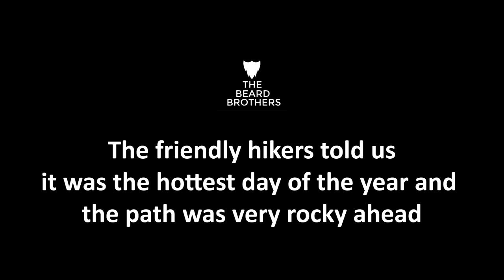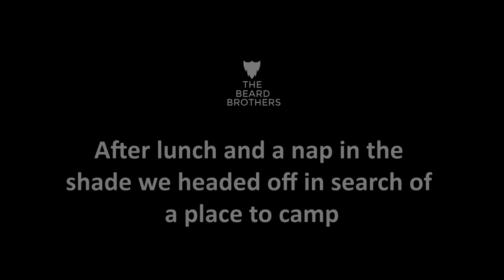EPISODE 2 of Walking Wild - Barefoot and Wild Camping Adventure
The second episode of the barefoot and wild camping adventure along the coast of the Exmoor national park. I have decided to use subtitles to help as some of the audio is not always clear.